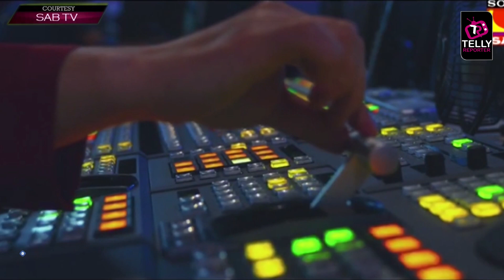Tera Kya Hoga Alia: Alia Will Be Seen In New Style This Time In Carry On Alia | SAB TV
Witness the new style of Alia this time in Carry On Alia where she will surprise everyone with her new skills. On 31st August at 7:00 PM only on sony sab. She will entertain you in new avatar. Wanna know? Watch this video for more details.